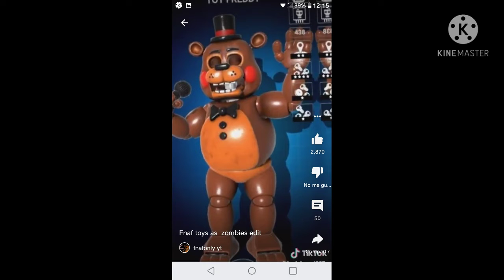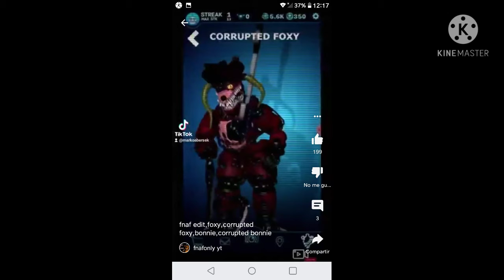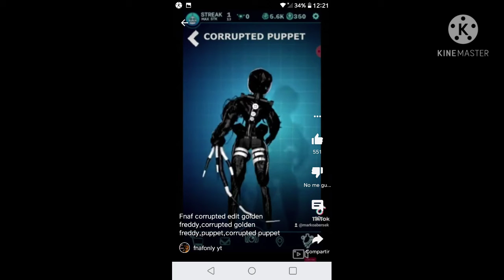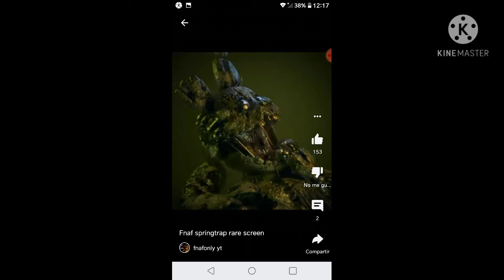fnaf antes y despues